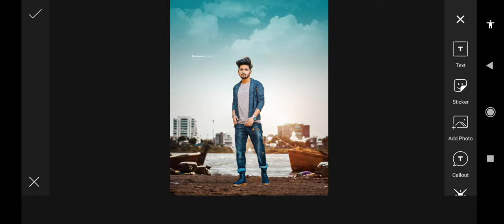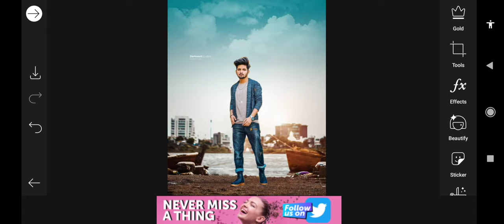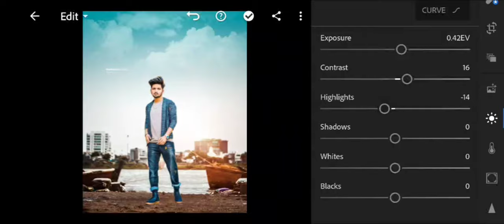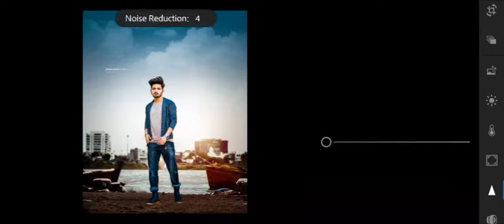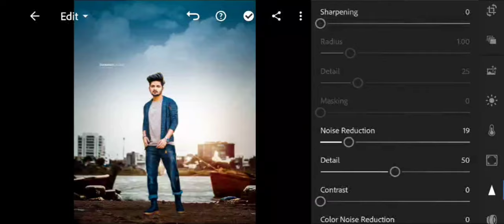How to remove background picsart nsb pictures || Full hindi tutorial video || JMD Editography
Welcome🎉🎉
                 Welcome🎉🎉🎉
                                        Welcome🎉🎉
                                                             Welcome🎉🎉

Welcome🎉🎉
                 Welcome🎉🎉🎉
                                        Welcome🎉🎉
                                                             Welcome🎉🎉

Editor - Jassu Meena

Sport - Vikas Roshal

Big Sports  - Nk suriya & Prithvi Raj Meena & Vinod Bhai

Editing Video coming soon.।।

Sport...
Me.
Please🙏🙏 u.

Sport...
Me.
Please🙏🙏 u.

Sport...
Me.
Please🙏🙏 u.

Sport...
Me.
Please🙏🙏 u.